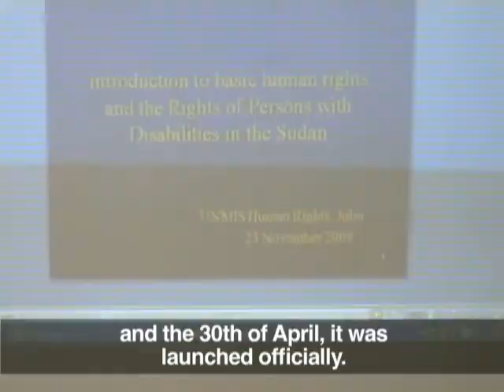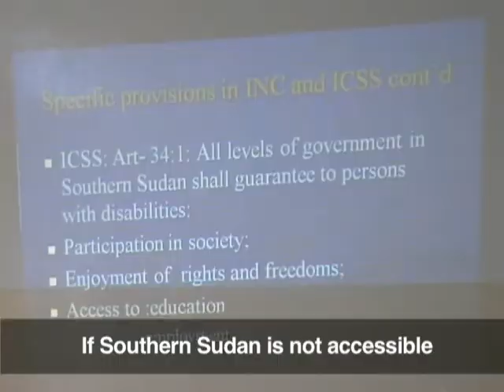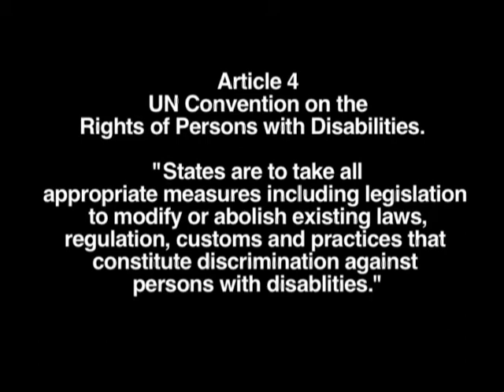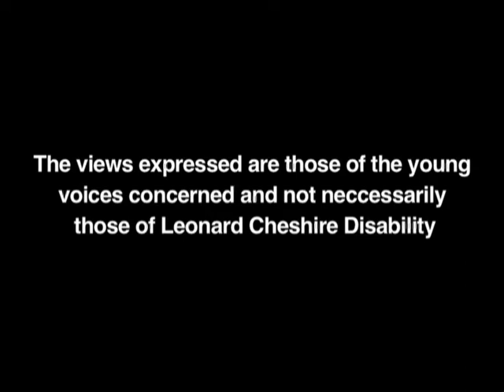Respect (Sudan) Leonard Cheshire Disability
A film by James Ochan, Henry Swoka and other members of the Leonard Cheshire Disability Young Voices project in Sudan.

Young Voices is a project of the Leonard Cheshire Disability Global Alliance. It brings together groups of young disabled people from 21 different countries. It gives an opportunity for them to share their experiences of fighting discrimination and learn about the new UN Convention on the Rights of Persons with Disabilities and their human rights. It gives them training in campaigning, advocacy and media skills to help them hold their governments to their obligations under the UN Convention and raise awareness. They are using video cameras to share their stories and ideas with the world. These films are their own work, their own stories.

To continue their fight for full human rights for people with disabilities, the Young Voices need your support. If you find these films interesting or thought-provoking, please tell your friends and circulate this link or visit our Subscribe to our channel by clicking the button above to be kept informed of new films and developments.